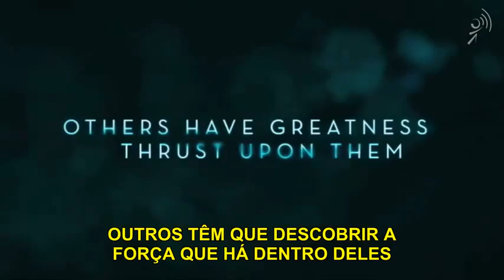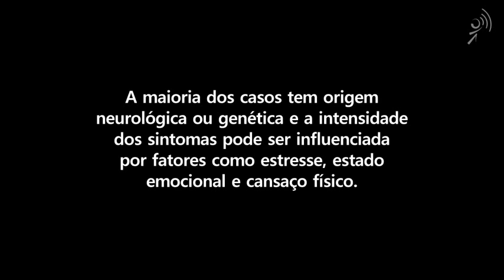O Discurso Do Rei Trailer[HD] (legendado/português)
Data: 11 de Fervereiro, 2011
Gênero: Drama
Elenco:
Helena Bonham Carter ... Queen Elizabeth
Colin Firth ... King George VI
Guy Pearce ... Edward VIII
Michael Gambon ... King George V
Geoffrey Rush ... Lionel Logue
Timothy Spall ... Winston Churchill
Jennifer Ehle ... Myrtle Logue
Derek Jacobi ... Dr. Cosmo Lang
Anthony Andrews ... Stanley Baldwin
Eve Best ... Wallis Simpson
Dominic Applewhite ... Valentine Logue
Max Callum ... Royal Footman
Filippo Delaunay ... Undercook
Tim Downie ... Duque de Gloucester
Freya Wilson ... Lilibet
Direção: Tom Hooper
Studio: See Saw Films
Sinopse: Um jovem rei, relutantemente assume o trono depois que seu irmão, Edward, abdica. Considerado incapaz de governar por conta de uma gagueira nervosa, o monarca despreparado precisa reencontrar sua voz e levar o país à guerra contra os alemães.